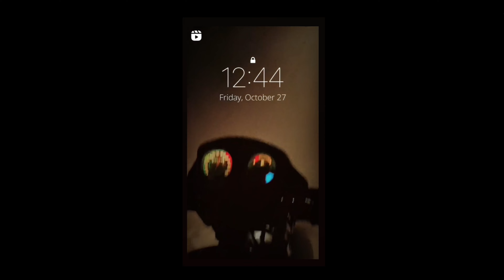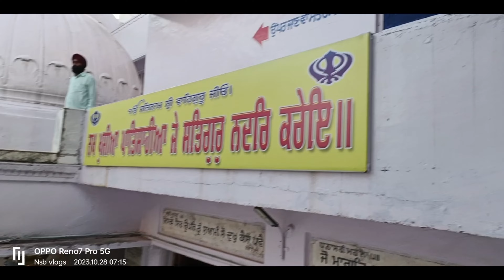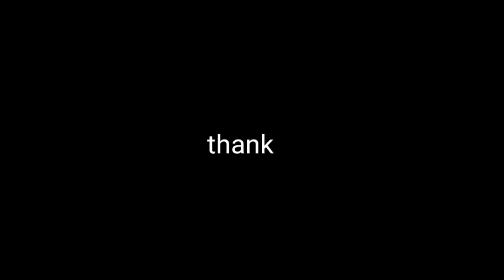New Delhi to pakistan road trip/baba balak nath dholidhar /pappu ghote wala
Hello,

The channel showcases vlogs related
to biking lifestyle, bike reviews, Custom
Motorcycles, store visits & launches, and
trips to locations with best intere sts of riders,
Games every thing I upload but I entertaining you

This is a channel where you find every kind of
Vlogs related to biking, traveling, vines, Market
vlogs and all.
and i definitely say that you will enjoy all.
Motorcycle  I have pulsar 150/180,
 yamaha Rx135 ,
activa
Thanks a lot for visiting My channel.
Videos. If You Like My Content Please Do

Song: Jim Yosef - Link [NCS Releasel

Creator Credit: Jarico - Island : https://
201sIand.wav?dl=0
Track: Julius Dreisig & Zeus X Crona - Invis ible [NCS
Releasel

splendor bs6